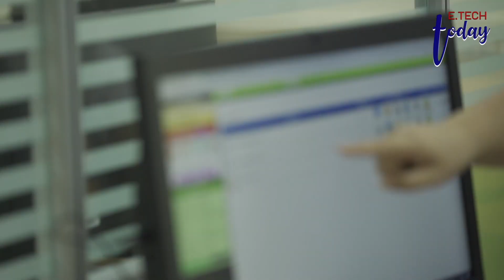E.TECH Today EP.29 บุกแผนกบัญชี (Part2) ออกอากาศ 22 ก.พ. 65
E.TECH Today EP.29 บุกแผนกบัญชี (Part2) นักศึกษาบัญชี ปวส. อี.เทค จำลองบริษัทมาให้ลองทำกันจริงๆ กับโปรแกรมบัญชีสุดล้ำ
มาบุกแผนกบัญชีกันในรายการ E.TECH Today ออกอากาศสดทาง facebook live fanpage วันอังคารที่ 22 กุมภาพันธ์ 2565 หลังเคารพธงชาติ เวลา 8.10น. ครับผม